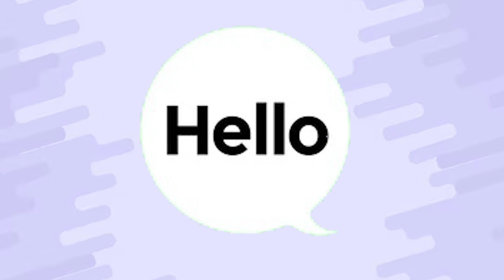ஹனிமூன் புகைப்படத்தை வெளியிட்ட கீர்த்தி பாண்டியன் வாழ்த்துக்களை தெரிவிக்கும் ரசிகர்கள்|Ashok Keerthi